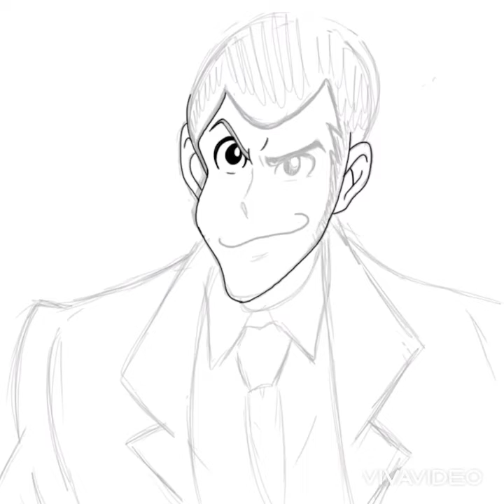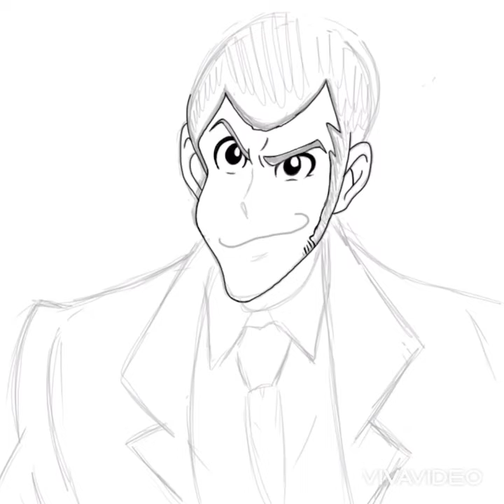『ルパン三世』ルパン 描いてみた